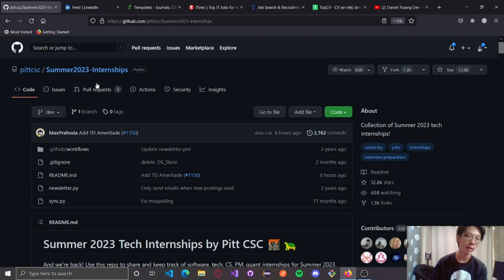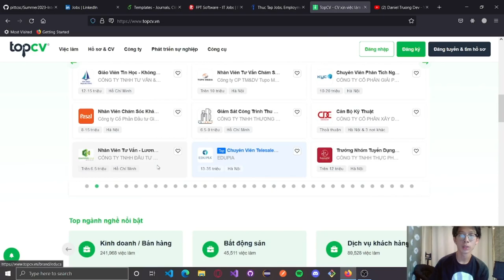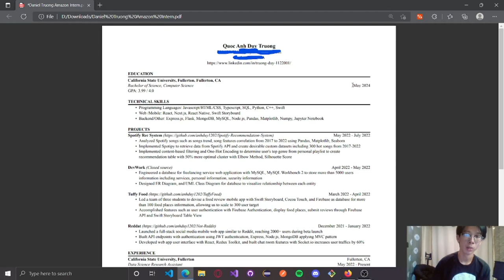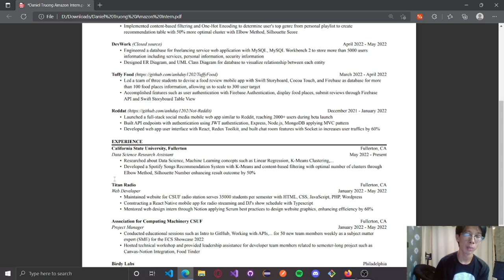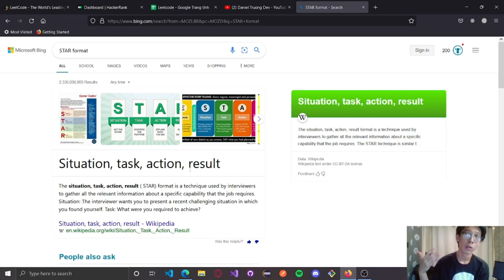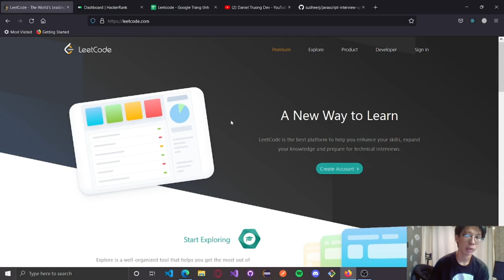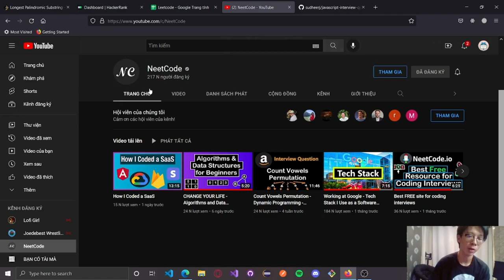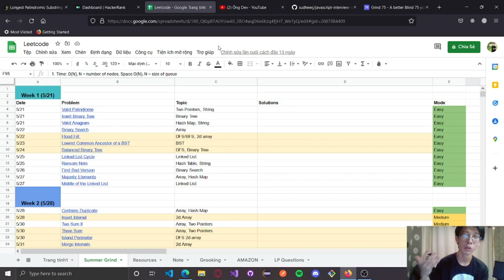BÍ QUYẾT TÌM NƠI THỰC TẬP, VIẾT CV, ÔN PHỎNG VẤN CHO SINH VIÊN CÔNG NGHỆ THÔNG TIN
😎Xin chào, mình là Duy (Daniel), video này chúng ta sẽ cùng nhau tìm hiểu về cách tìm nơi thực tập, viêt CV, ôn luyện phỏng vấn cho các bạn sinh viên ngành Công nghệ thông tin như mình

🥰 Link website trong video:
Tìm việc:

Mốc thời gian:
00:00 - Giới thiệu
01:30 - Tìm nơi thực tập
01:46 - Github Summer 2023 Internships
02:57 - LinkedIn
03:47 - Indeed
04:42 - Itviec
05:18 - TopCV
06:18 - Cách keep track
08:15 - CV/Resume của mình
13:50 - Cách tạo CV/Resume
15:42 - Phỏng vấn tình huống & STAR method
18:35 - Phỏng vấn kỹ thuật ( lập trình )
19:00 - Github JavaScripts Interview Questions
20:35 -  Leetcode
22:06 - Hackerrank
23:10 - Bí quyết cày Leetcode
26:35 - Grind75
28:17 - Outro